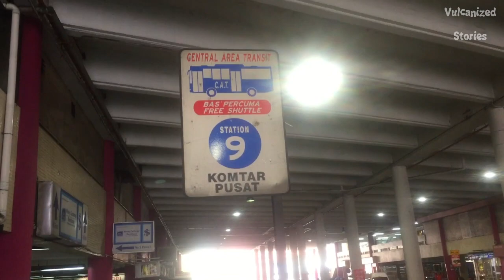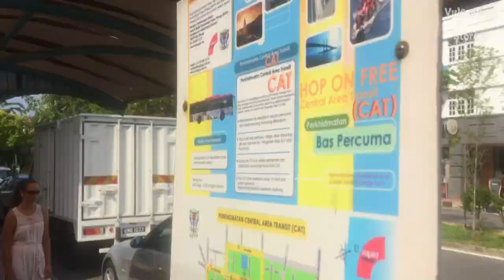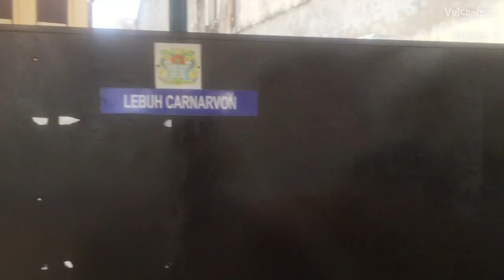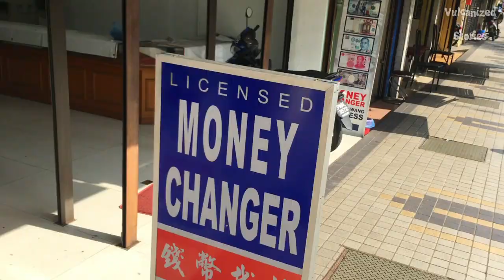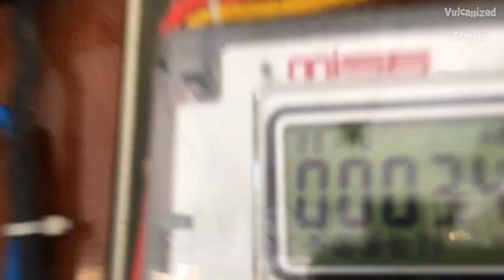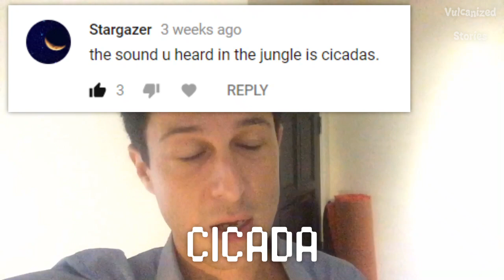BOUGHT EVERY STREET FOOD! | WHAT ARE CICADAS? | GEORGE TOWN, PENANG, MALAYSIA | WORLD TRAVEL VLOG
We are buying every item on the table of a street food vendor in this vlog in George Town, Penang, Malaysia.  Then, heading home and trying them out! Hope you like it and thank you so much for sharing our experience :)

I am travelling the world and will be shooting whenever I get the chance.  More coming very soon!!

There's more on
Facebook for funny and interesting videos under page name Vulcanized Videos